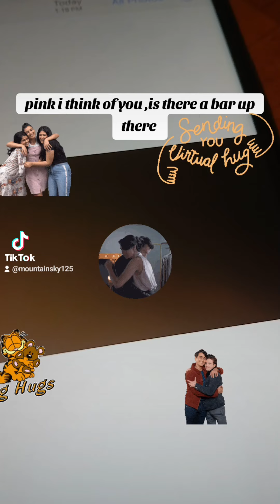pink is there a bar up there .our love ones would want us to carry on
Cover pink 💗 💓